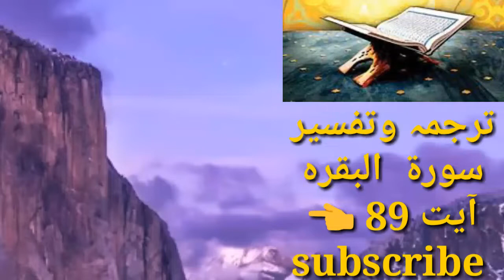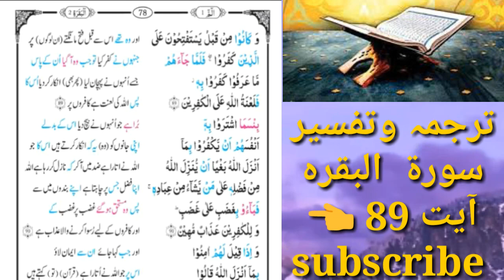Madina k yahodi Nabi e Akram saw ki sifat ko pehchan kr bhi munkir q bany| in urdu | Hindi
یہودِمدینہ نے نبی اکرم صلی اللہ علیہ وسلم کو تورات شریف میں بیان کردہ تمام نشانیوں و صفات سے پہچان کر بھی صرف ضد کی وجہ سے ایمان سے محروم رہے۔Dini Darsgah